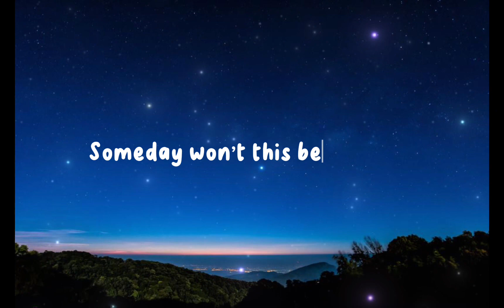Touchy Feely Fool official audio and lyrics